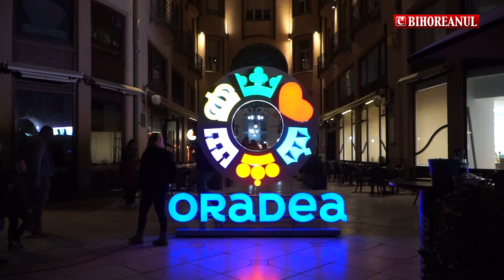eBihoreanul.ro - Damian & Brothers și David Ciente pe scena FestiFall 2024